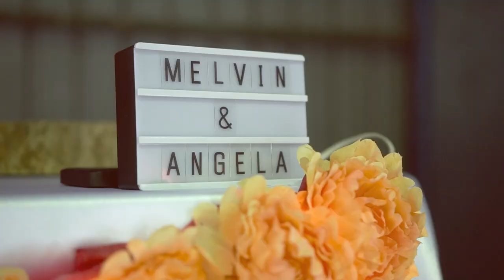Melvin & Angela Wedding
Gear
Sony A6500
Kamlan 50mm f1